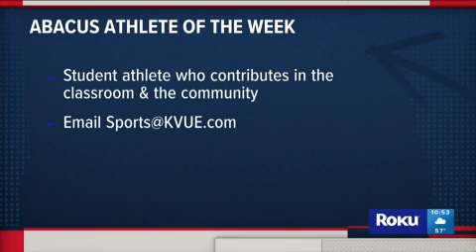Abacus Athlete of the Week Abacus Plumbing, Air Conditioning, & Electrical Austin TX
The Abacus Athlete of the Week award this week goes to Joey Svoboda of Dripping Springs High School. Congratulations to  Joey & Dripping Springs High School on a Great Season

Abacus Plumbing, Air Conditioning, & Electrical
2105 Denton Dr
Austin, TX, 78758